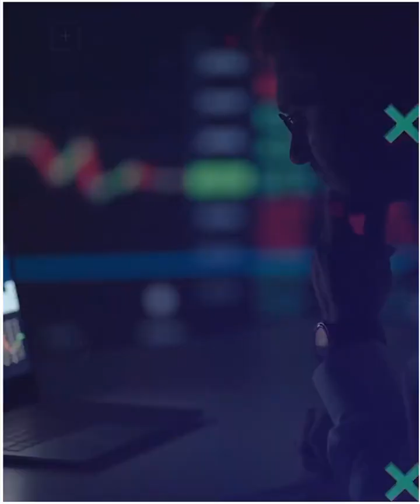Urfi Javed के अजीब तरह से कपड़े पहनने के पीछे की क्या हैं असली सच्चाई || Lifestory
हेलो दोस्तों
ऊर्फी जावेद एक फैशन डिज़ाइनर है जो अलग-अलग type ka  फैशन करती हैं
आज की इस वीडियो में हम जानेंगे कि और उर्फी जावेद सोशल मीडिया में आने से पहले क्या करती थी
उनकी स्कूल और कॉलेज लाइफ कैसी थी  और उन्होंने अब बॉलीवुड में कैसे एंट्री ली।।